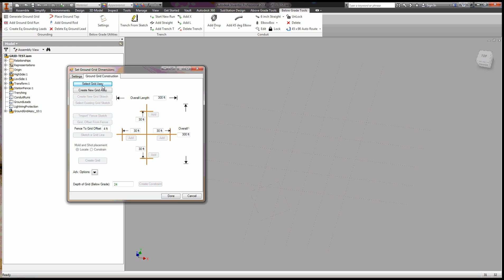Substation Designer - Unable to Select Grid Assembly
Video showing the ground grid assembly not being able to be selected.